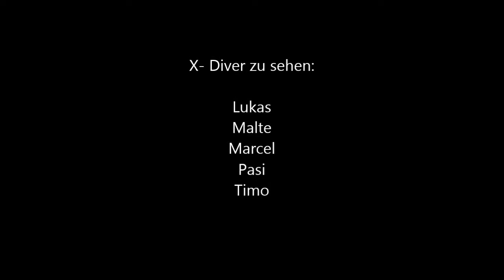X Diving Edit am 28 Mai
Kleines Video Edit von gestern ;)